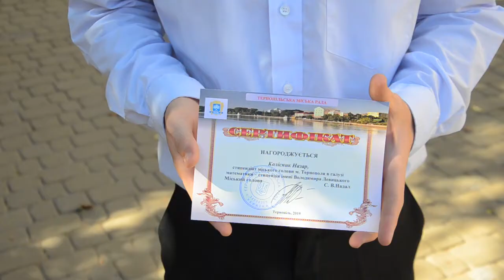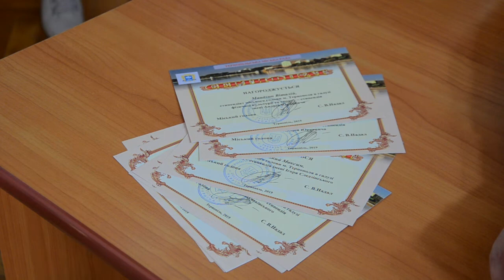92-х школярів Тернополя відзначили стипендіями